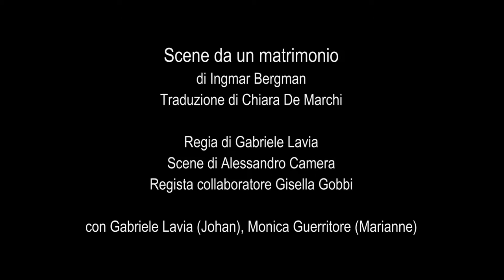Scene da un matrimonio - Trailer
di Ingmar Bergman
Traduzione di Chiara De Marchi

Regia di Gabriele Lavia
Scene di Alessandro Camera
Regista collaboratore Gisella Gobbi

Gabriele Lavia (Johan), Monica Guerritore (Marianne).

Lo spettacolo riprende una produzione del Teatro Eliseo e della Compagnia Lavia (Roma, Teatro Piccolo Eliseo, 14 gennaio 1997).